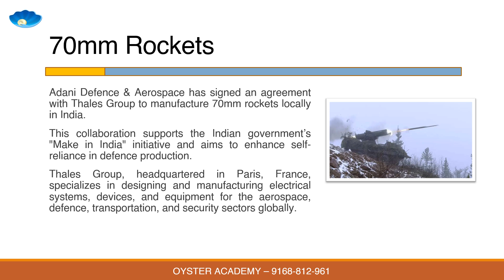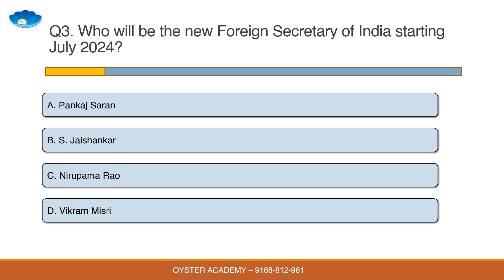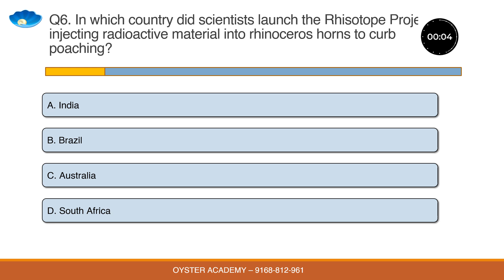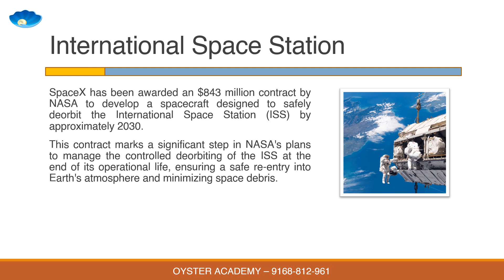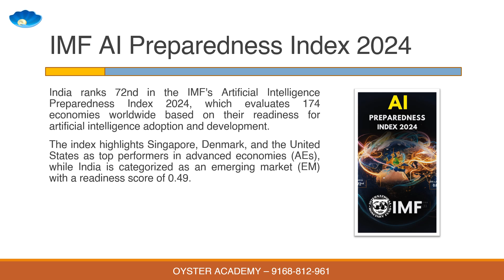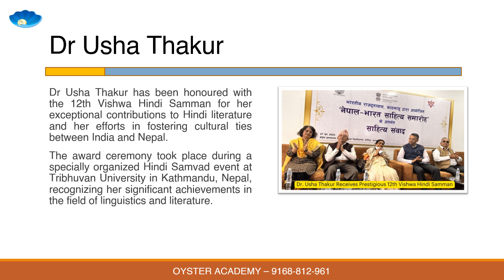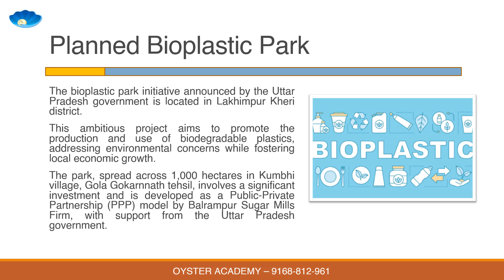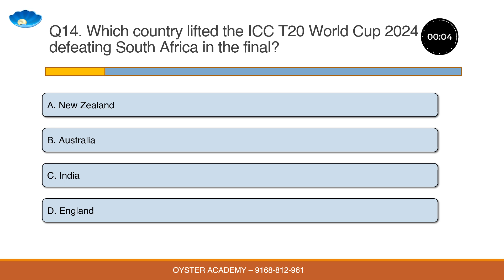29 June Daily Current Affairs Quiz for GoaPSC